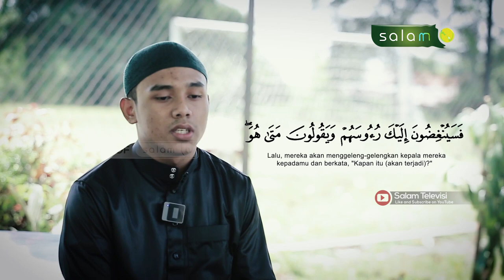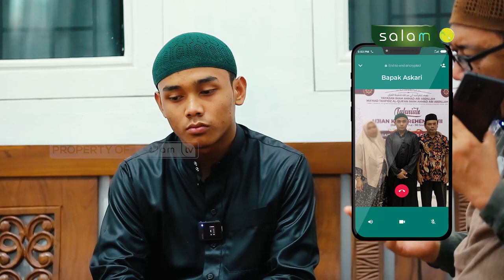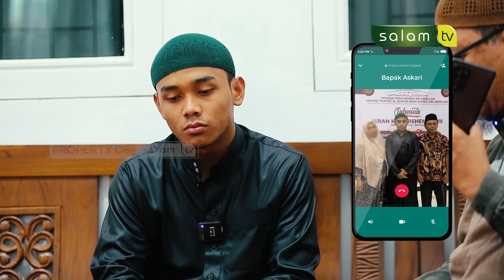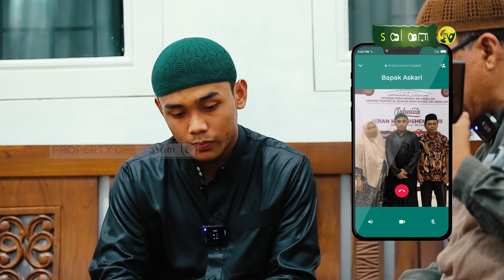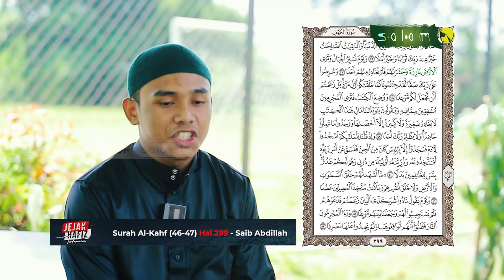Jejak Hafidz Indonesia : Hafal Al Quran 30 Juz Dalam 1 Tahun Dengan Mudqin - Saib Abdillah